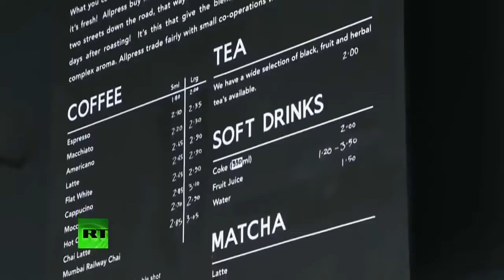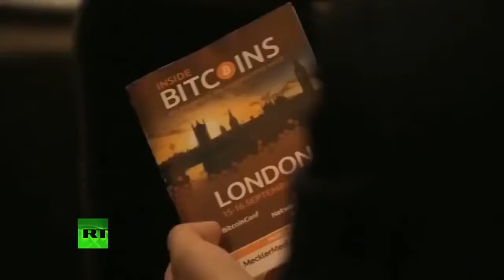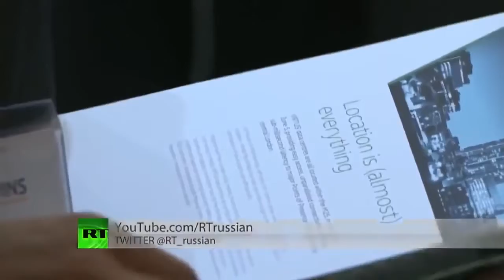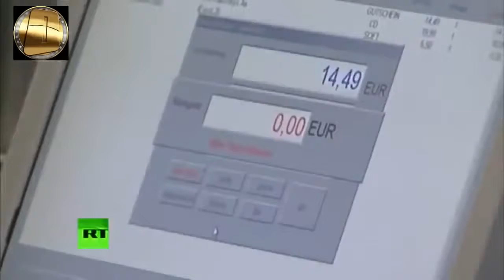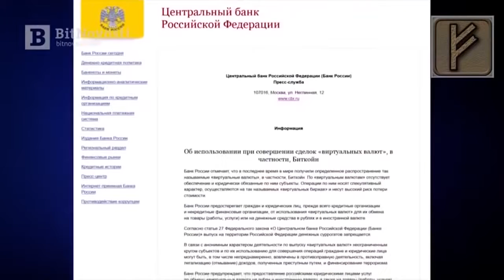OneLife TV РОССИИ О КРИПТОВАЛЮТЕ БАНКОВ НЕ БУДЕТ УСПЕЙТЕ!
Ты еще не знаешь, что такое Биткойн? Одна из самых стабильных экономик мира (Великобритания) запустила терминалы по покупки/выводу криптовалют и разрабатывает систему по продвижению блокчейн, а Россия все еще думает)))
На сегодняшний момент значимость криптовалюты очень велика, также как и заработок на ней.
Скайп: klick2005